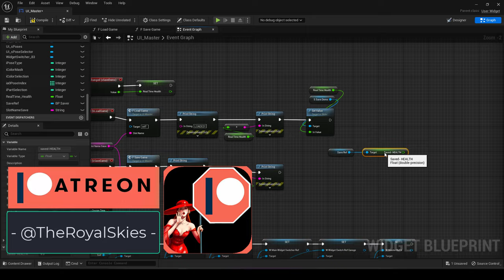Unreal5 Blueprints: Referencing SAVED Variables - (60-SECONDS!!)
Here's one way you can reference Saved variables from another blueprint in Unreal5-!!